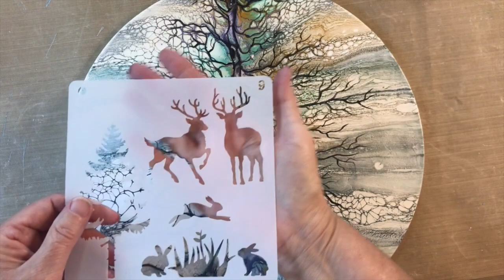658 Swipe Embellished ~ Deer ~ Acrylic Fluid Art ~ Art By Susan King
Art By Susan King, This Fluid Art Swipe painting is one I did a few months ago that I decided to embellish. You can see the original video 605 I thought it looked like there was a tree in the middle so I embellished it with deer. Hope you like it.

Please join my new Facebook Group ( Acrylic Pouring's and Art )

Recipe
Tube Paint
Pigment
Behr Marquee White Pillow Satin
PPG Kitchen, Bath and Trim Ultra Deep Base Semi Gloss
JoSonja Gloss Varnish
Australian Floetrol
Tube Paint
Start by adding un-tinted paint to the cup then add your tube paint and mix.
(Approximately 3 or 4 to 1) Then add varnish a little at a time until you get the consistency you want.
Pigment
Start by adding a small amount of un-tinted paint to the cup and add about 1/2 tsp of pigment and mix well to disperse the pigment. Then add more un-tinted paint (Approximately 3 or 4 to 1) Mix well then add varnish a little at a time until you get the consistency you want. (Make sure you are wearing a mask while you mix the pigments.)
CA
Start by adding the floetrol to the cup and then add the tube paint until you get the consistency you want.
My recipe is based on consistency, I don't measure.
THE BLOOM
I HIGHLY RECOMMEND the course. Our private group is 6K strong, such amazing people. This group is super helpful and informative... worth the cost of the course alone. If you are interested in learning this artform here is information regarding the course.

Ingredients may include any or all of the following: Varnish, Polyurethane, Polycrylic, Floetrol, Resin, Cooking Torch, Mica Pigments.
You should be using a full face respirator.  Have a fire extinguisher at hand and a CO2 alarm nearby. Make sure there is proper ventilation. Always where a mask when mixing paints and pigments. It's also advisable to wear gloves at all times when handling paints and pigments.

                        MY SISTERS
I am thankful for their support and encouragement.

Susan King